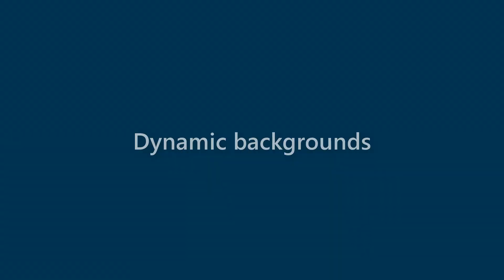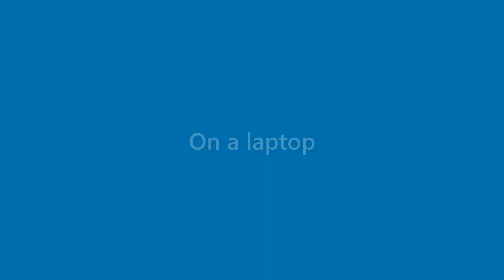Bernice Washington - appearance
Name Look - Bernice Washington - appearance. In this video we present "Bernice Washington" name look and feel in various scenarios.
This video will cover:
How does "Bernice Washington" look as a personal letterhead?
How does "Bernice Washington" look on a business card?
How does "Bernice Washington" look on a computer/laptop screen?
How does "Bernice Washington" look with different background colors?
How does "Bernice Washington" look with various fonts?